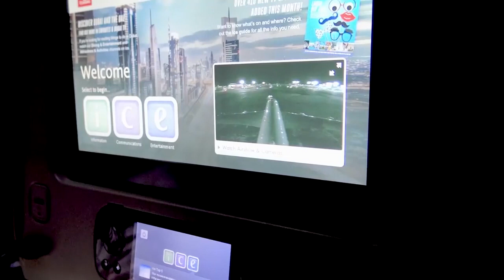Старый влог видео, когда мы были в Дубае часть 1 / Катя и семья / Свайп Кейт / Swipe Kate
Старый влог видео, когда мы были в Дубае часть 1